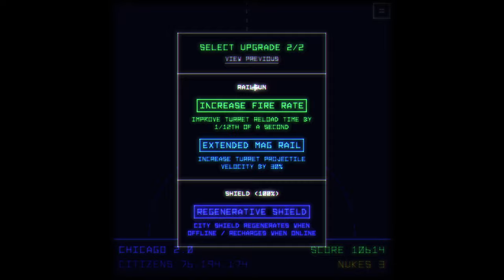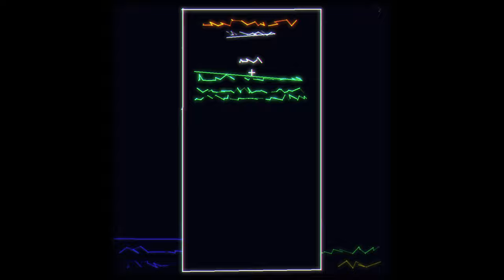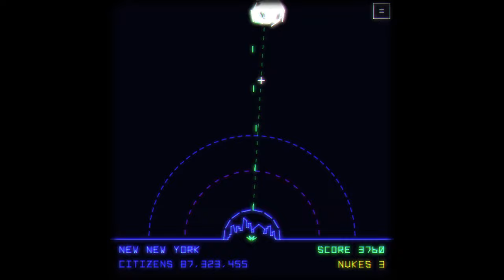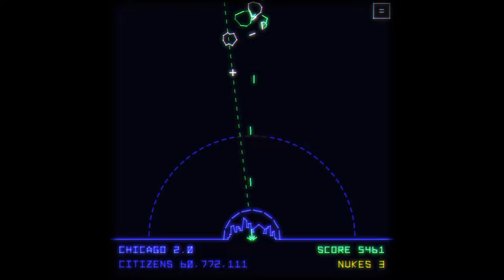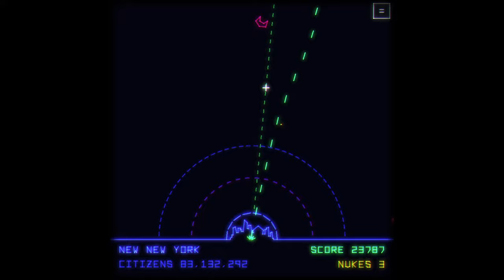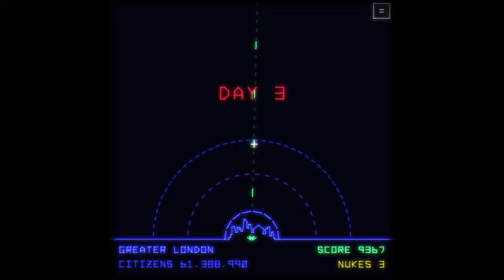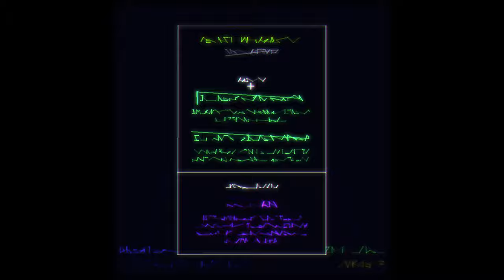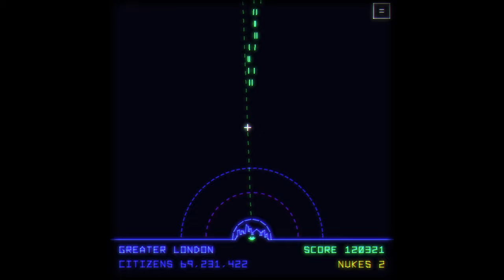FIRST LOOK Utopia Must Fall Demo (Pixeljam) PART 07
My seventh attempt at playing Utopia Must Fall, the upcoming Missile Command Roguelike by Pixeljam. Surprising to still find new content even after multiple hours of play. Beware the multidimensional shapeshifter that appears impervious to nukes. I wonder if the sawn-off shotgun upgrade prohibits other rail gun splitter upgrades from occurring (I got it twice on twin, not triple shot). In fact, maybe the red-coloured upgrades are terminal. That would make sense, actually.

Recorded 11:52am on 1 July 2024, captured using OBS 30.1.2 running on an old Windows 10 PC (GeForce GTX 980).